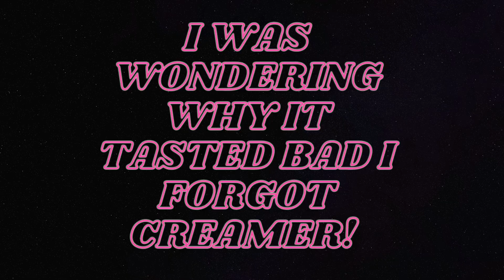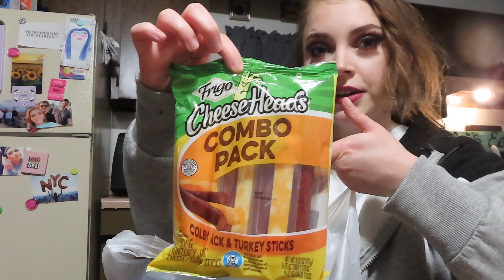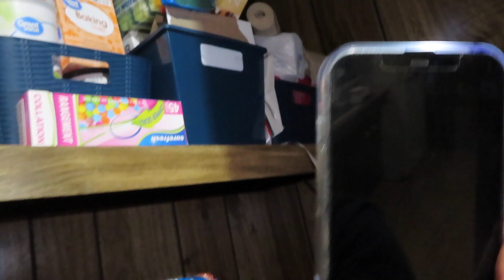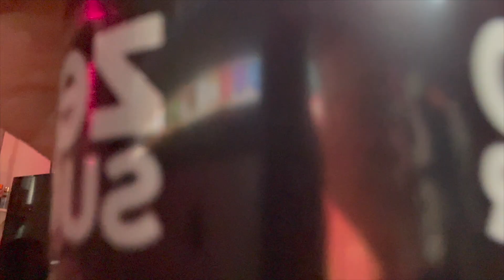ORGANIZING MY PANTRY *it was disgusting*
ORGANIZING MY PANTRY! This was very much needed.

HERE'S TO NEW BLESSINGS, OPPORTUNITES, AND GROWTH! :)